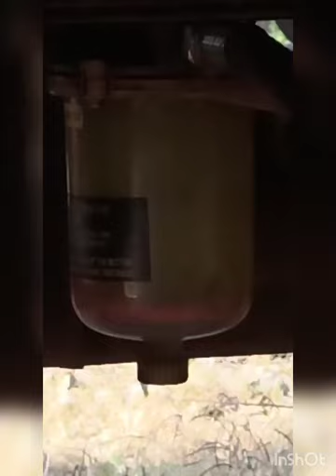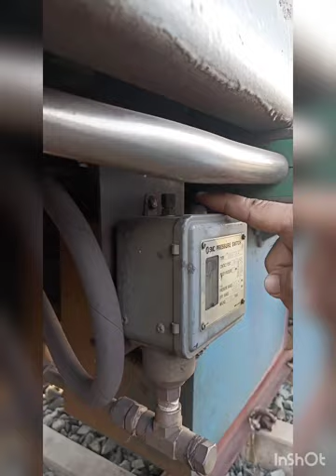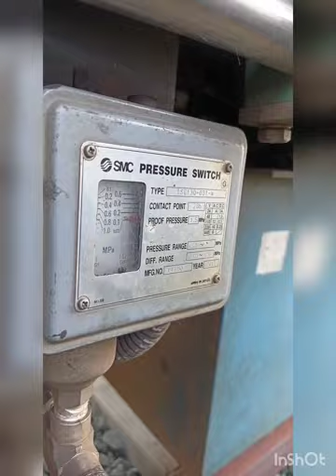Tower Wagon Complete internal knowledge. Engineer/ Technician/Loco pilot (Part 1) TRAINING VIDEO